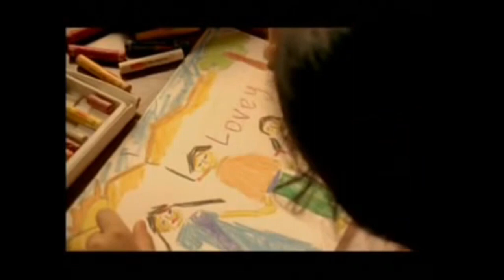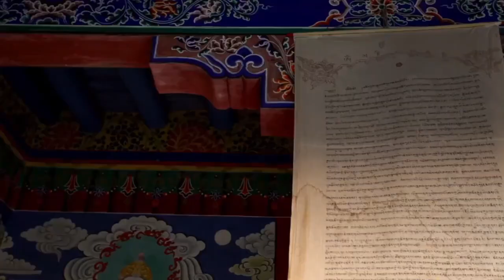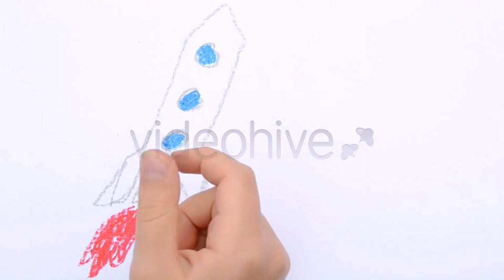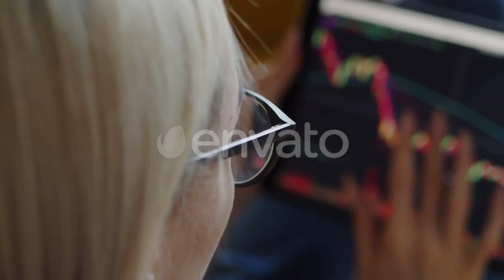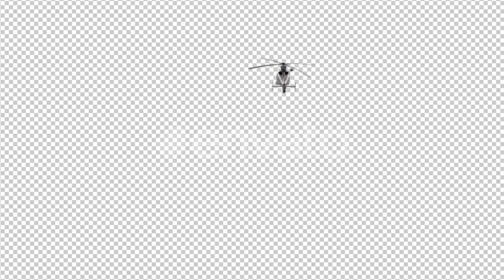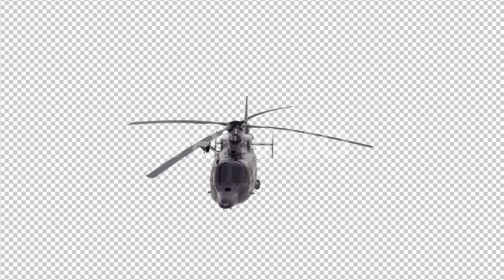Murder at Teesri Manzil 302 Full Movie Review | Irrfan Khan | Mystery | New Movie | Cinema Review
Murder at Teesri Manzil 302 Full Movie Review | Irrfan Khan | Murder Mystery | New Movie | Cinema Review

"Murder at Teesri Manzil 302" is a gripping thriller that has captivated audiences since its release. The film weaves a complex narrative filled with suspense, making it a must-watch for fans of the genre. As viewers delve into the "Murder at Teesri Manzil 302 movie," they are taken on a rollercoaster ride of twists and turns that keep them guessing until the very end. If you're interested in the film's nuances, the "Murder at Teesri Manzil 302 review" offers a comprehensive look at its storytelling and character development.

One of the standout features of "Murder at Teesri Manzil 302" is its engaging trailer, which sets the tone for the thrilling experience that awaits. The "Murder at Teesri Manzil 302 trailer" showcases the film's high-stakes drama and impressive cinematography, enticing viewers to tune in. For those looking to watch the movie on demand, it's available on Zee5, and you can check out the "Murder at Teesri Manzil 302 Zee5 review" for insights on its streaming quality. Additionally, fans often search for "how to download Murder at Teesri Manzil 302" to enjoy the film offline, ensuring they don't miss out on the excitement.

Critics and viewers alike have shared their reactions, leading to a variety of "Murder at Teesri Manzil 302 reaction" videos that discuss the film's impact. If you want an in-depth critique, the "Murder at Teesri Manzil movie review" covers everything from performances to direction. For those eager to experience this intriguing mystery, searching for "Murder at Teesri Manzil 302 full movie download" will provide options to access the film. Dive into this captivating tale, and don't forget to explore the rich discussions surrounding it through various reviews and reactions!